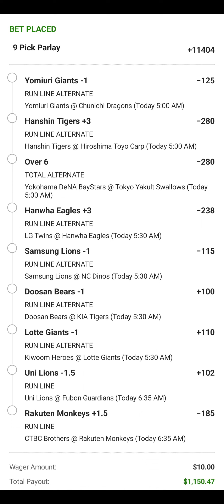BIG BOY OF THE NIGHT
9 LEGS WITH KBO NPB AND CPBL